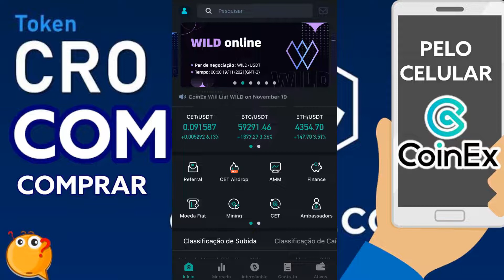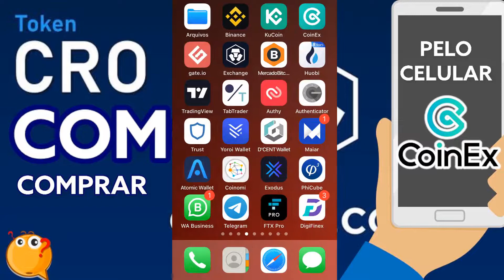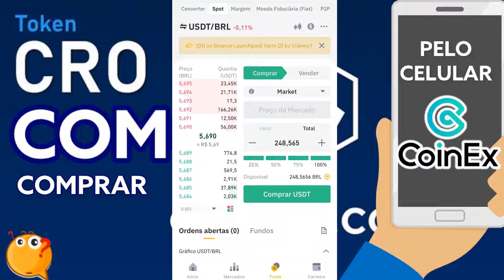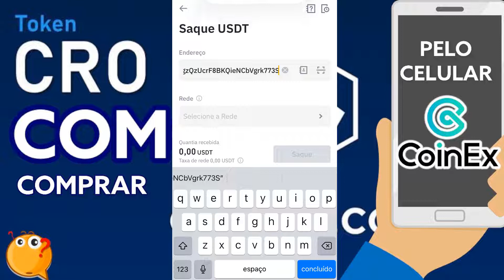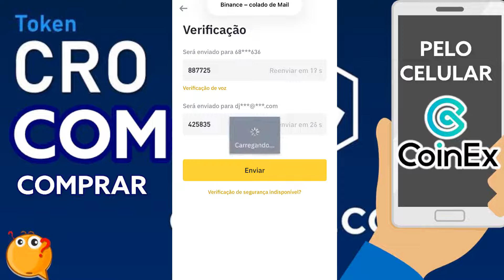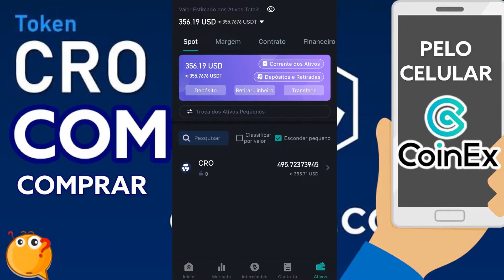COMO COMPRAR CRO NA APP COINEX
ABRA SUA CONTA COM O LINK ABAIXO (MEU LINK)  E GANHE $25 DÓLARES NA HORA.
📍 LINK ABERTURA DE CONTA CRYPTO.COM E RECEBA $25 (DÓLARES)

●  CORRETORA QUE UTILIZO PARA COMPRAR USDT E ENVIAR PARA COINEX ?

● CORRETORA QUE UTILIZO PARA COMPRAR Crypto.com CRO (CRO)  ?

● OUTRA CORRETORA QUE UTILIZO PARA COMPRAR Crypto.com CRO (CRO)  ?

PALAVRAS CHAVES
Translated titles:
Cómo y dónde comprar Crypto.com CRO (CRO) por teléfono celular Old Monaco, Current Crypto.com (MC

Wie und wo kann man Crypto.com CRO (CRO) per Handy kaufen Old Monaco, Current Crypto.com (MCO)

Comment et où acheter Crypto.com CRO (CRO) par téléphone portable Old Monaco, Current Crypto.com

सेलफोन ओल्ड मोनाको, करंट क्रिप्टो डॉट

How and Where to buy Crypto.com CRO (CRO) by cellphone Old Monaco, Current Crypto.com (MCO)

Hoe en waar om Crypto.com CRO (CRO) per selfoon te koop Ou Monaco, Current Crypto.com (MCO)

Paano at Saan makakabili ng Crypto.com CRO (CRO) sa pamamagitan ng cellphone Old Monaco, Current Cry

Bagaimana dan Dimana untuk membeli Crypto.com CRO (CRO) dengan ponsel Old Monaco, Crypto.com (MCO) S

ວິທີການແລະບ່ອນທີ່ຈະຊື້ Crypto.com CRO (CRO) ໂດຍໂ

Crypto.com CRO (CRO) cep telefonu ile nasıl ve nereden satın alınır Old Monaco, Current Crypto.c